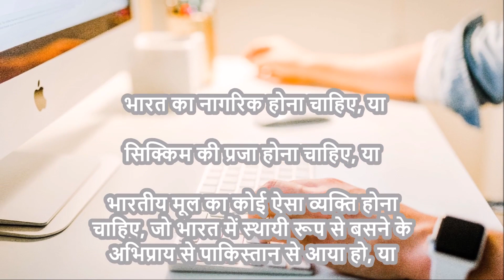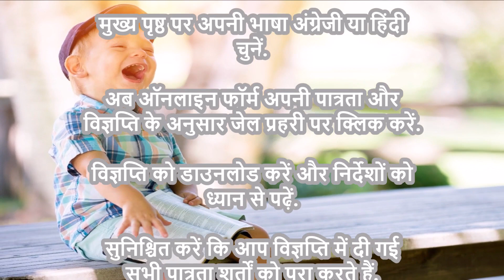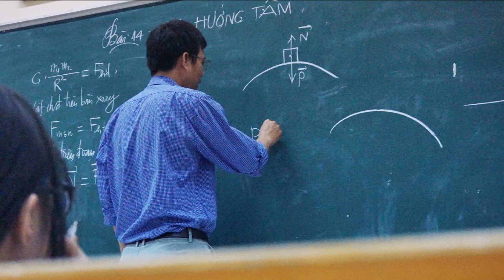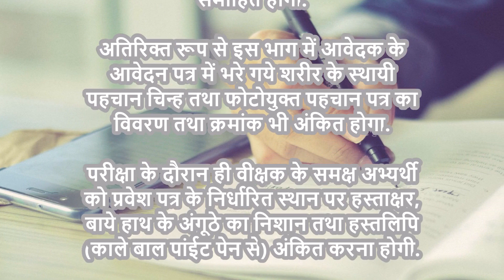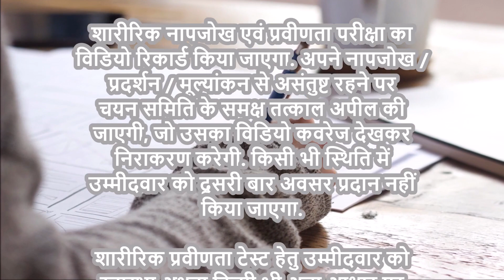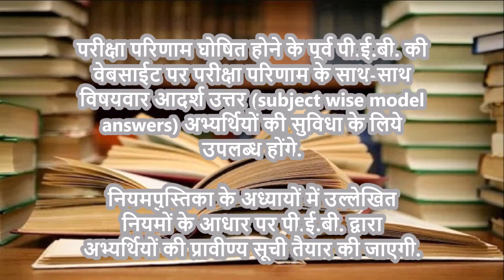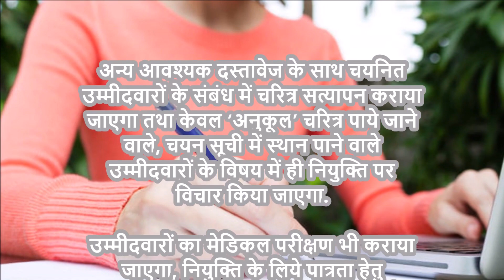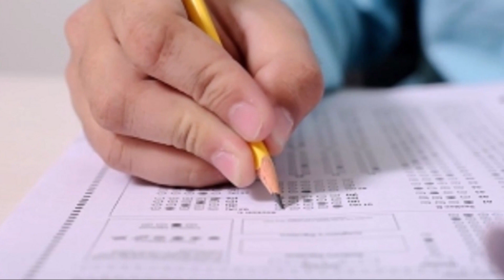एमपी जेल प्रहरी भर्ती | MPPEB Jail Prahari Bharti | MP me jail prahari kaise bane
एमपी प्रोफेशनल एग्जामिनेशन बोर्ड (MPPEB) जेल विभाग में प्रहरी पदों पर भर्ती का नोटिफिकेशन जारी करता है. भर्ती का उदेश्य एमपी जेल विभाग में प्रहरी के पदों पर उम्मीदवारों की नियुक्ति करना होता है. बोर्ड की आधिकारिक अधिसूचना के बाद इस भर्ती के लिए ऑनलाइन आवेदन करना होगा. लेकीन आवेदन से पहले इच्छुक आवेदकों के लिए यह जान लेना आवश्यक है की क्या वे इस भर्ती के लिए पात्र है या नही और भर्ती की चयन प्रक्रिया क्या है.

एमपी व्यापम जेल प्रहरी भर्ती के पदों को भरने के लिए आवेदन करने वाले उम्मीदवारों की चयन प्रक्रिया निम्नलिखित चयन राउंड में उनके प्रदर्शन के आधार पर होगी. इन राउंड में अच्छा प्रदर्शन करने वाले आवेदकों को रिक्त पदों के लिए चुना जाएगा. चयन प्रक्रिया इस प्रकार होगी, जैसे-

1. आवेदनों की शॉर्टलिस्टिंग

2. लिखित परीक्षा

3. शारीरिक दक्षता

4. मेडिकल टेस्ट

5. नियुक्ति और अधिक पढ़ें